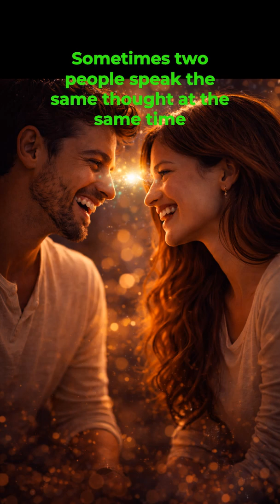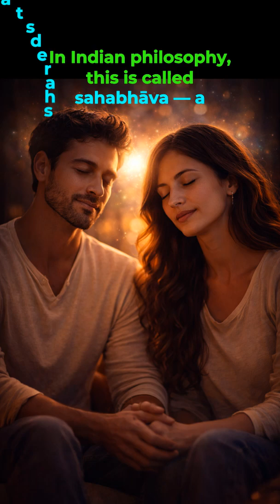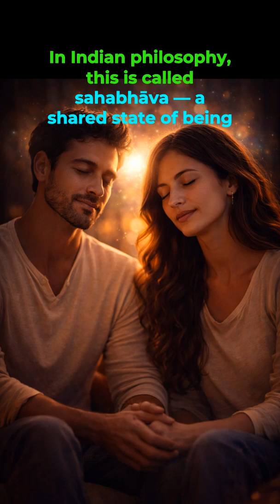Why Two People Say the Same Thing at the Same Time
Sometimes two people begin the same sentence at the exact same moment.

This short explores synchrony, sahabhāva, and how shared awareness can quietly align thoughts before words appear.

Kaizen Smarter explores how humans understand themselves and the universe.

Through everyday experiences, scientific ideas, and thoughtful reasoning, this channel looks at moments we all recognize but rarely examine — from silence, memory, and intuition to astronomy, discovery, and how scientists think.

Some videos reflect on human awareness and connection.
Some explore how the world works through science and curiosity.
Others slow down complex problems and show how clear thinking emerges step by step.

Kaizen Smarter is not about chasing answers at any cost.
It is about understanding without losing wonder.

Here, science meets curiosity, curiosity meets clarity, and thought becomes something you can actually use.